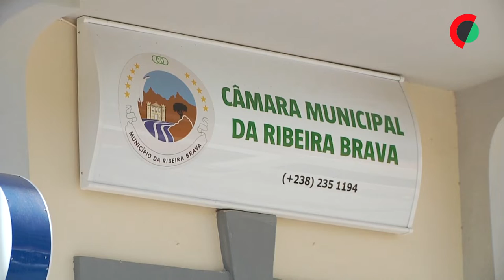Centro histórico à espera de salvação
A Ribeira Brava, ilha de São Nicolau, uma das mais antigas vilas cabo-verdianas, aguarda há vários anos pela elaboração do plano de salvaguarda que permita conservar aquele centro histórico, com quase três séculos, protegendo-o da pressão urbanística.

Edição: Andreia Catarino
Imagem: Ricardino Pedro
Reportagem: Paulo Julião